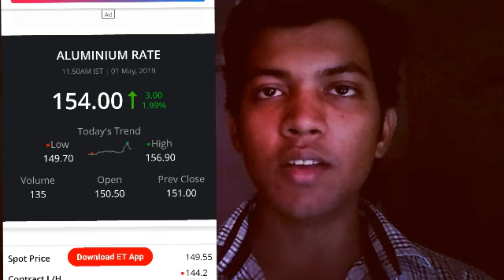Alluminium price per kg in india !! Aluminum rate in India And What is the rate of aluminum for 1 kg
Hello friends welcome to my Youtube channel whose name is online Jaidev here I will give you information about the price of all these  gold  diamond currency exchange rate aluminum and silver if you have any questions I will get the WhatsApp number in the description talk to it you will definitely get the answer.

We give information about the price of everything in our video whether it is gold or silver or aluminum copper or currency exchange rate we tell you about all and we also tell you the currency exchange rate of every country.